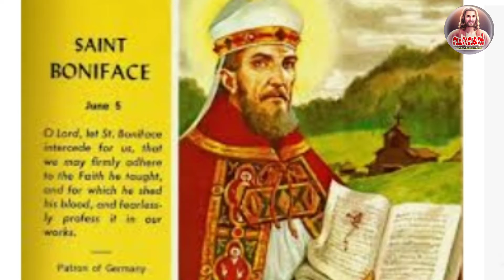Episode 53 / Daily Light /June 5 / St. Boniface